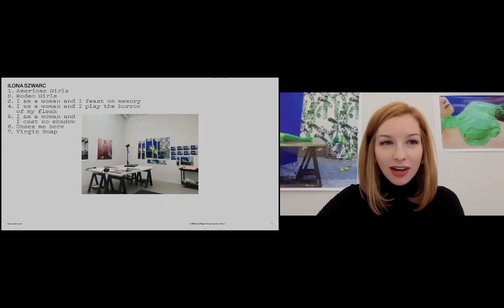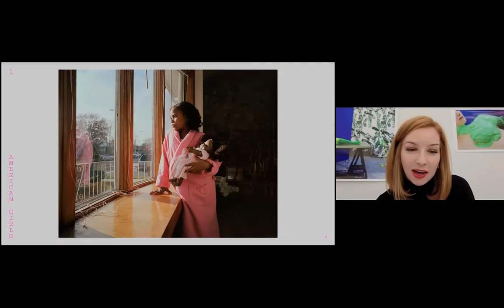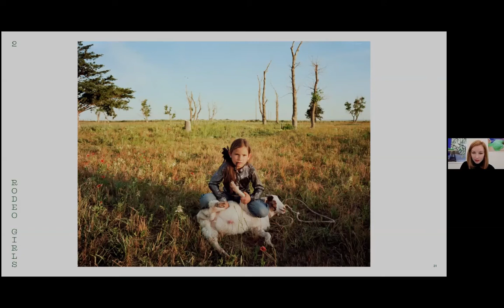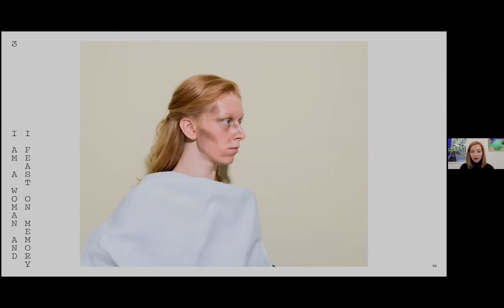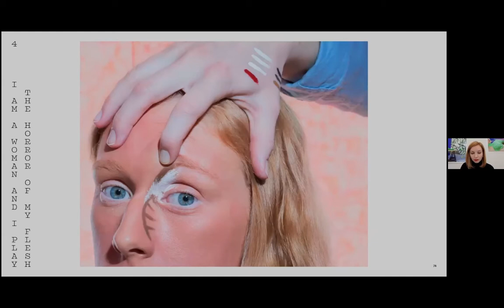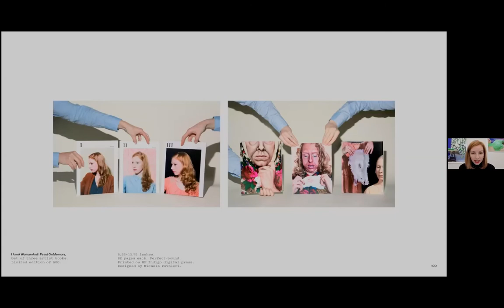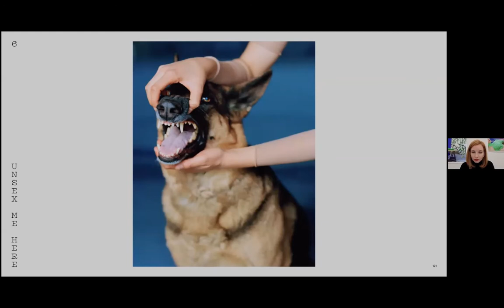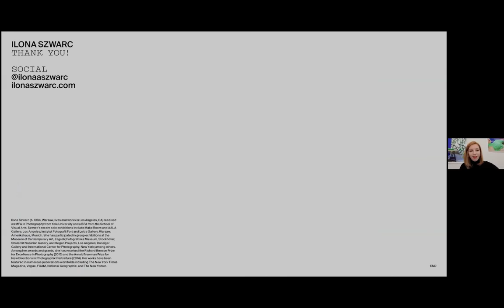2020 Visiting Artist Lecture: Ilona Szwarc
The Studio Art Visiting Artist Lecture Series presents a talk from artist Ilona Szwarc. Informed by her experience moving from Warsaw, Poland to the small town of Canadian, Texas as a teenaged girl, Szwarc’s practice is rooted in the joint pressures of female adolescence and cultural assimilation. In her photographic series 'I am a woman and I cast no shadow,' Szwarc casts a white silicone mold of a model nearly identical to herself. Her doppelgänger flashes expressions of alarm as Szwarc’s hands press, pour, and cut away synthetic layers of flesh. Stretching out the process of becoming, Szwarc’s subject never reaches a fixed identity. The artist simultaneously creates a mask that obscures her subject’s face and a template that uncannily reproduces it.

In each body of work, Szwarc unsettles the notion that such transformations exist only theatrically. Situated between photography and performance, portrait and self-portrait, the works consider what it takes to shape a self, with all the mouldings, omissions, transformations, and stylizations involved.

Ilona Szwarc (b. 1984, Warsaw, lives and work in Los Angeles, CA) received an MFA in Photography from Yale University and a BFA from the School of Visual Arts. Szwarc’s recent solo exhibitions include Make Room (2019), AALA Gallery, Los Angeles (2018), Instytut Fotografii Fort (2017) and Leica Gallery (2016), Warsaw; Amerikahaus, Munich (2015); Foley Gallery, New York (2013); and Galerie Claude Samuel, Paris (2012). She has participated in group exhibitions at the Museum of Contemporary Art, Zagreb; Fotografiska Museum, Stockholm; Shulamit Nazarian Gallery and Regen Projects, Los Angeles; Danziger Gallery and International Center for Photography, New York; among others. Among her awards and grants she has received the Richard Benson Prize for Excellence in Photography (2015) and the Arnold Newman Prize for New Directions in Photographic Portraiture (2014). Her photographs have been featured in numerous publications worldwide.